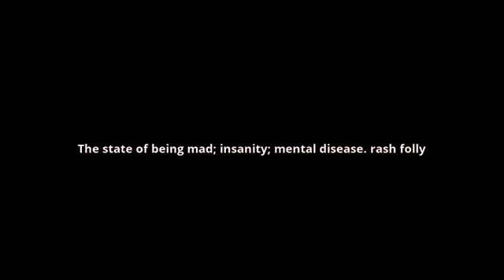what is the meaning of madness